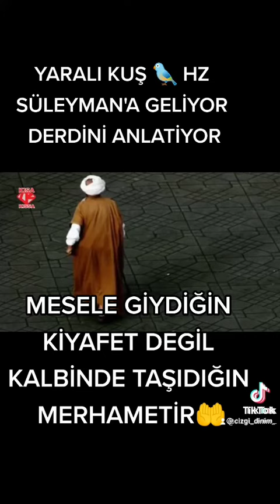Yaralı kuş 🐦 Hz Süleymana geliyor derdini anlatıyor